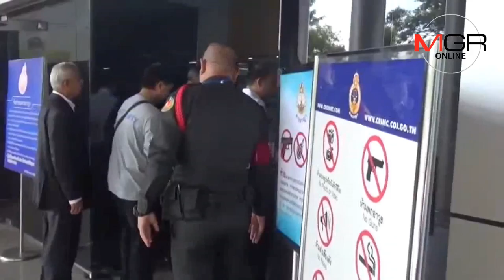“แทน เทือกสุบรรณ” เฮ ศาลอุทธรณ์ยกฟ้องรุกป่าเขาแพง ระบุเป็นพื้นที่ชาวบ้านใช้ประโยชน์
02/10/2018 “แทน เทือกสุบรรณ” เฮ ศาลอุทธรณ์ยกฟ้องรุกป่าเขาแพง ระบุเป็นพื้นที่ชาวบ้านใช้ประโยชน์

MGR Online -ศาลอุทธรณ์พลิกยกฟ้อง "แทน เทือกสุบรรณ" กับพวก 5 ปี ไม่ได้รุกป่าเขาแพง จ.สุราษฎร์ธานี ระบุเป็นพื้นที่ชาวบ้านใช้ประโยชน์เป็น ถือเป็นที่ดินป่าตามองค์ประกอบกฎหมายประมวลที่ดินตาม มาตรา 2 และ พ.ร.บ.ป่า พ.ศ.2484 ม.4 (1)